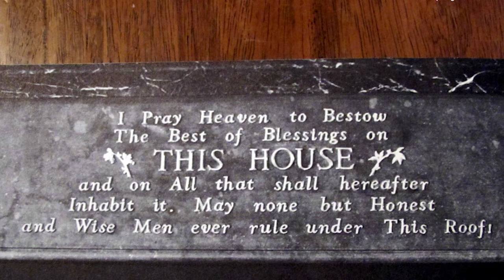Casa Bianca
Il giro del mondo in 80 monumenti è un nuovo viaggio di Artesplorando. Qui vi parlerò della Casa Bianca Washington▼▼CONTINUA SOTTO▼▼

La “Casa Bianca” è il simbolo della presidenza USA. Ma è anche una dimora e, nonostante i tentativi delle truppe britanniche di incendiarla nel 1814, mantiene intatte le caratteristiche progettate dall’architetto irlandese James Hoban nel 1800. L’Ala Ovest venne aggiunta nel 1901 durante la presidenza Theodore Roosevelt per ospitare gli uffici. L’Ala Est venne aggiunta nel 1948 per ospitare eventi di carattere sociale.
L’edificio ha un’altezza massima di 21 metri con una superficie complessiva su sei piani di 5.100 metri quadrati. Il committente è stato George Washington. I materiali che compongono la Casa Bianca sono arenaria, ricoperta di calce, colla di riso, caseina e piombo e mattoni.
Il progetto del piano terra dell’edificio voluto da James Hoban è estremamente semplice e pratico. Prevede un vestibolo con corridoio che conduce ad altre camere principali. La Sala Verde, lo Studio Ovale, e la Sala Rossa si affacciano sul Porticato sud e sono ancora riconoscibili oggi. La Sala Orientale è ancora la sala più grande della Casa Bianca ed è stata utilizzata per ricevimenti e per le cerimonie della firma delle leggi fino a ospitare incontri di box e wrestling.

LEGO Architecture Modello della Casa Bianca